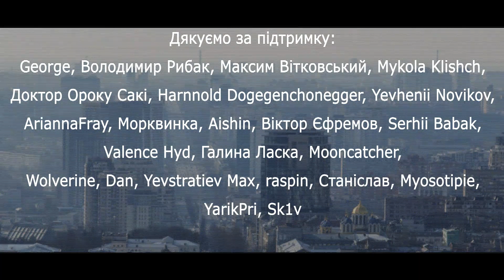Вона anime version by GaiUli || Плач Єремії кавер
Вокал, інструментал, зведення: GaiUli
Арт: V
Відео, чібі анімація: pechenig
Японські субтитри: finkle
Оформлення обкладинок: KsenaKot, Nesi

Дякуємо за підтримку: George, Володимир Рибак, Максим Вітковський, Mykola Klishch, Доктор Ороку Сакі, Harnnold Dogegenchonegger, Yevhenii Novikov, AriannaFray, Морквинка, Aishin, Віктор Єфремов, Serhii Babak, Valence Hyd, Галина Ласка, Mooncatcher, Wolverine, Dan, Yevstratiev Max, raspin, Станіслав, Myosotipie, YarikPri, Sk1v